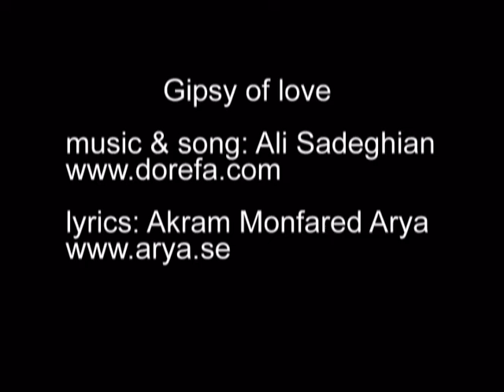Gipsy of love